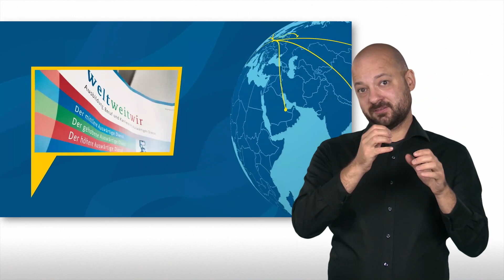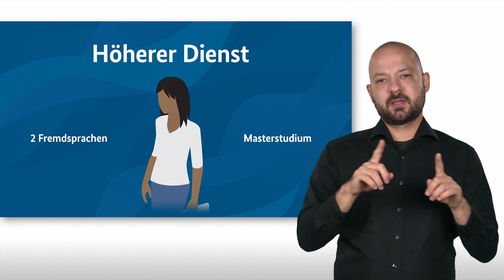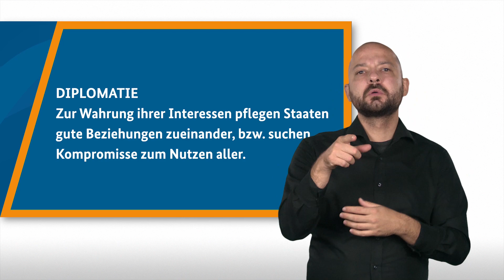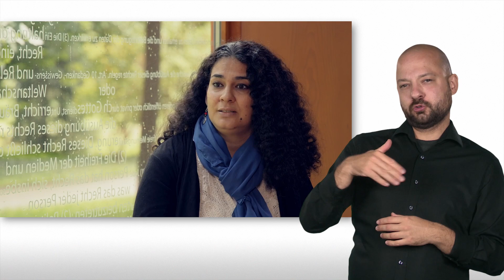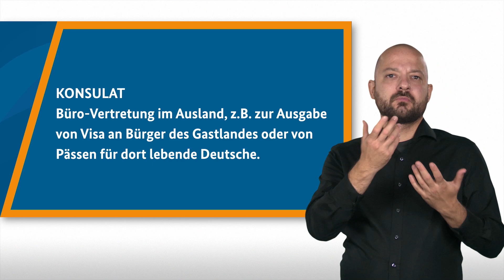Diplomatie im Dialog – wie wird man Diplomat:in? - mit Gebärdensprache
Immer wieder an unterschiedlichen Orten der Welt leben und arbeiten 🌍 Im Auswärtigen Amt gibt es viele spannende und außergewöhnliche Berufsmöglichkeiten.

👉 Aber wie wird man eigentlich Diplomat:in?

Diese und weitere Fragen beantworten wir in der neuen Folge von Diplomatie im Dialog.

Unsere Moderator Leeroy Matata spricht dafür mit Marius, Hanim und Sabine, die sich alle für eine Beamtenkarriere im Auswärtigen Dienst entschieden haben. Insgesamt gibt es drei Beamtenlaufbahnen: Den mittleren Dienst, den gehobenen Dienst und den höheren Dienst. In dieser Folge erfährst du mehr über die unterschiedlichen Anforderungsprofile und die Herausforderungen, die eine Karriere im Auswärtigen Amt mit sich bringt.

Interessiert?

Begrüßung: 00:00
Erklärfilm: 00:22
Gehobener Dienst: 01:52
diploslang – Diplomatische Immunität: 11:18
Mittlerer Dienst: 11:59
Höherer Dienst: 20:30
Verabschiedung: 32:46

Anmerkung der Redaktion: Bei Minute 20:59 hat sich der Fehlerteufel eingeschlichen. Sabine heißt mit Nachnamen Eismann, nicht Eisenmann. Sorry!